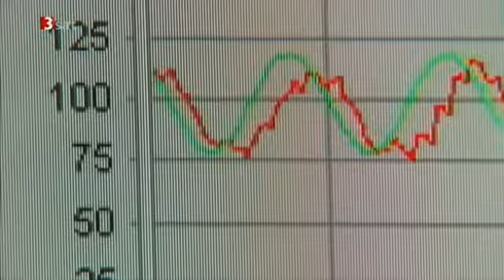Nano: Wie sinnvoll sind Tierversuche wirklich?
Es ist schon merkwürdig: Wenn Affen oder Mäuse Medikamente vertragen, dann gilt das als aussagekräftig für den Menschen.  Findet man aber bei solchen Tests heraus, dass Handys höchst gefährlich sind, ist das nicht auf den Menschen übertragbar. Hier wird mit zweierlei Maß gemessen und die Tiere bezahlen dafür den Preis!